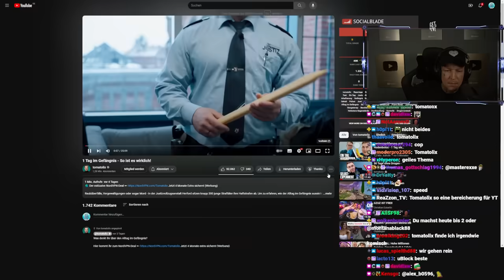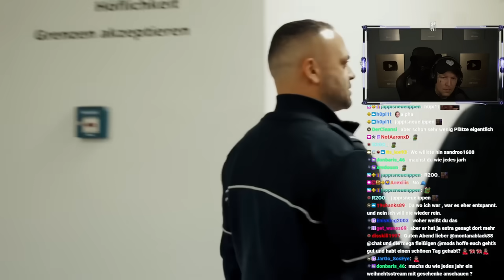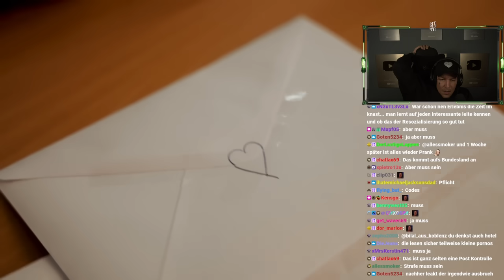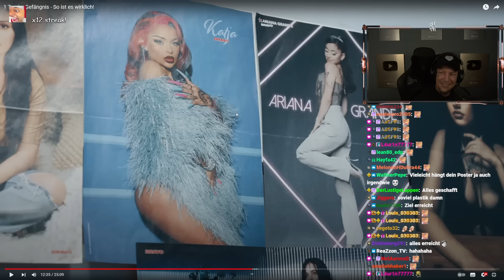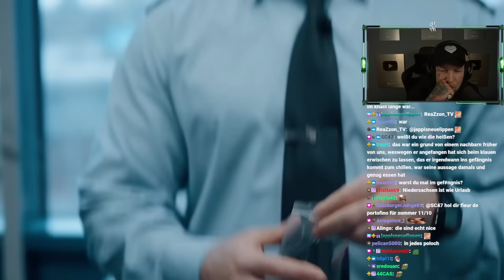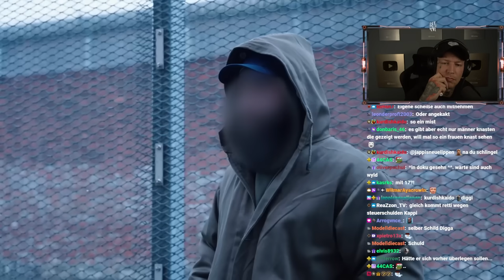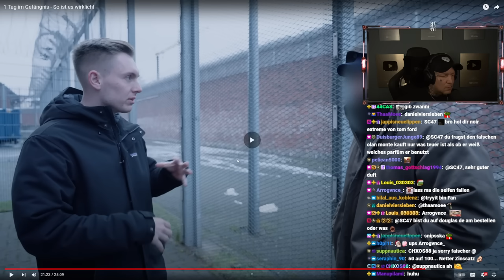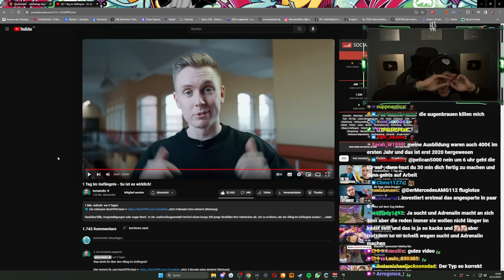SO ist KNAST wirklich.. 😱😬 1 Tag im Gefängnis Reaktion | MontanaBlack Reaktion